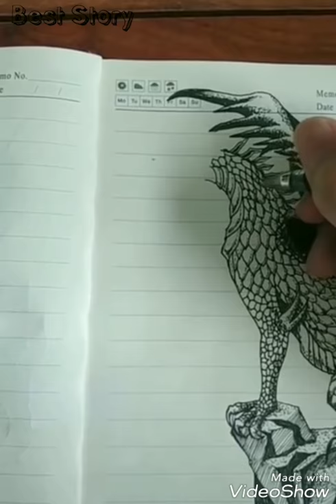Ngakak habis / just for laught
Ngakak habis / just for lought